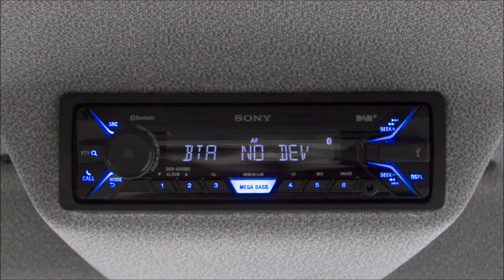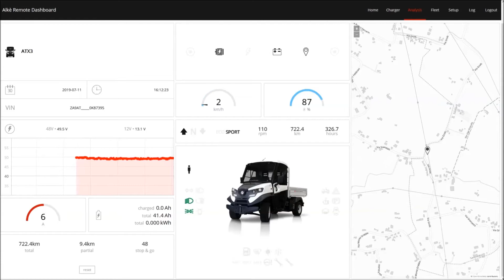Entdecken Sie das Zubehör Elektrofahrzeuge ALKE'!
- Entdecken Sie das Zubehör und die Optional für die Elektrofahrzeuge Alkè ATX. Personalisieren Sie Ihr Fahrzeug, damit es perfekt Ihre Anforderungen erfüllt!